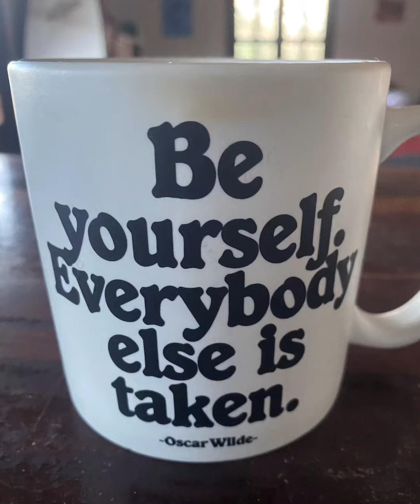GFS Nicaragua Surf Report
If you're looking for the best surfing in Central America, look no further!

We are Giant's Foot Surf Tours in Playa Gigante, Nicaragua.

Check back soon for our next Nica surf report!